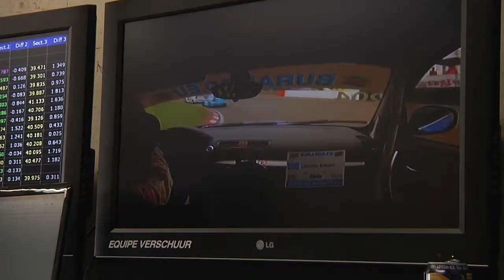Pinksterraces 2013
Terugblik op het Pinksterweekend van het Las Moras Racing Team op Circuit Park Zandvoort